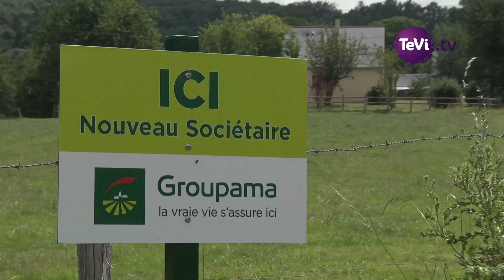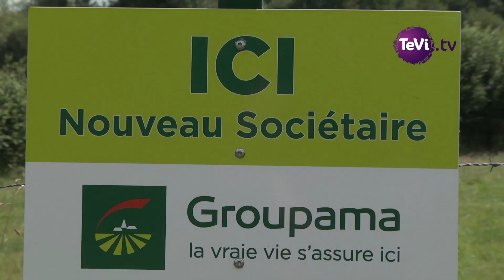Pose des nouveaux panneaux Groupama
Groupama met en valeur ses nouveaux sociétaires avec la pose d'un panneau devant leurs exploitations.